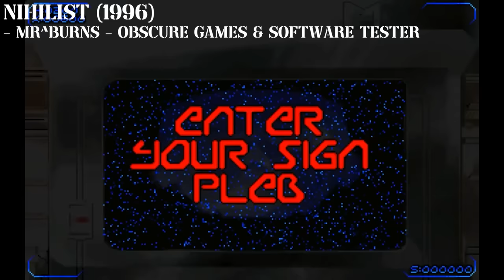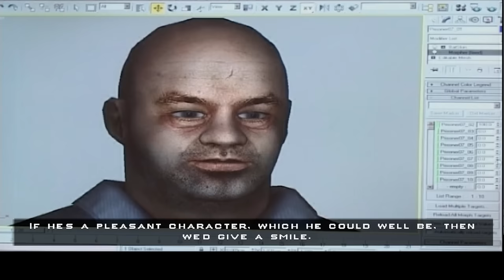Playing Die Hard: Vendetta | The Movielike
Today we're playing Die Hard: Vendetta. A weird Janktion movie like game from 2002. Following some guy in a vest as he battles an Alan Rickman impersonator run amok.

Index
1. A Christmas Movie Game? 00:00
2. The Menu: Direct to DOL-006 02:05
3. Story Intro & Graphics 03:23
4. McClane’s Crusty Controls 06:14
5. NPCs: The Hollywood Stars of the Show 12:35
6. A Puzzling Change 17:06
7. PS2 & Xbox: And a More Puzzling Port 19:21
8. Fire & Forget Guns and the HUD 23:26
9. A Not Substandard Subsurface Level 28:57
10. Stealth Mode & Weapons 33:09
11. Hollywood Studio & Movie Games 39:23
12. Boss Vs. Hero Time 45:47
13. Adapting Die Hard 48:48
14. Vendetta’s Industrial Pace 56:06
15. Nakatomi Plaza: A Die Hard Level 01:07:11
16. Final Level: Dying Easy 01:10:58
17. Conclusion 01:17:04